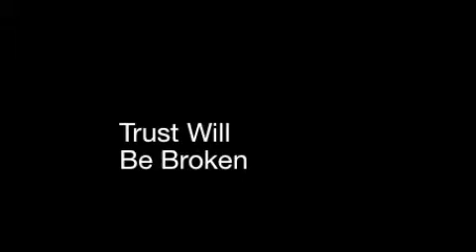Insurgent Book Trailer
Book Trailer for Insurgent by Veronica Roth